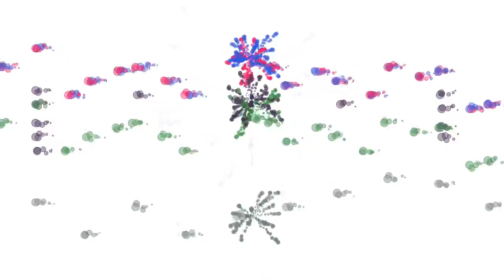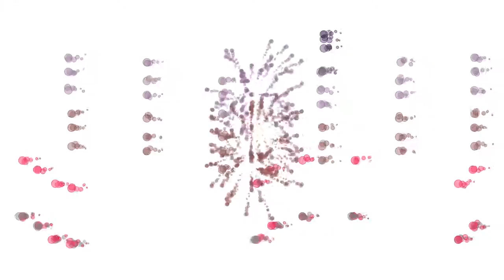Lipstick Lies and Batting Lashes by Bryan Teoh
It started out like any other job: follow the suspect, gather intel, and report your findings to HQ. Never once did it cross that thick little skull of yours that the alleged double agent would be a dame. It was an amateur assumption. Your training readied you to deal with all manners of thugs, firearms, and dangerous scenarios, but nothing could have prepared you for the sultry stare of those emerald green eyes. Sometimes the most dangerous weapon is the sweetest whisper.

This piece is inspired by noir fiction, Archer, and Cowboy Bebop. For more information on the track, or for information on licensing the music,

The animation was created using code I wrote from scratch in Processing.